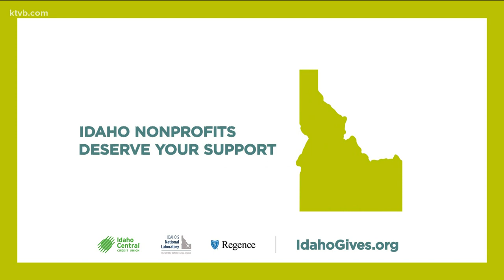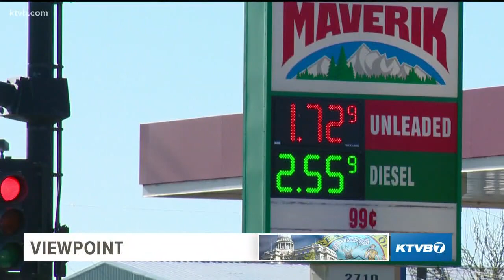Viewpoint: Idaho Senate’s top Democrat discusses the governor’s economic recovery plan and life in h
The top Democrat in the Idaho Senate agrees that the phased-in approach is the best way to go.